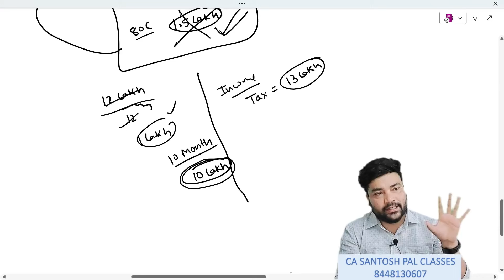Sec 192 - Salary पर TDS कैसे Deduct करे | बनो TDS Return Filing मे Zero से Hero | Class - 5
For Course Purchase -

ORG Code - RIEMT